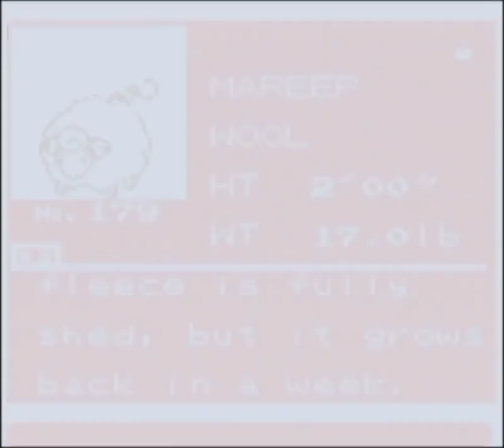Pokemon Silver - 05 - Route 32 Battles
If you wish to use this footage in your own video please paste this in the description: